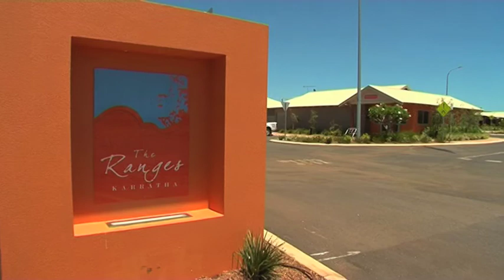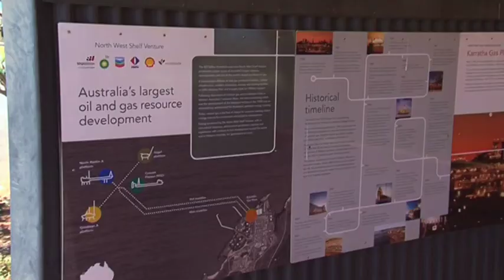The West Real Estate Program on ch7 2013 Ep 40 PRD The Ranges Pt 1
Pete is in Karratha with Angus from PRD Nationwide. They discuss why Karratha is such an important part of the Western Australian sate economy and PRD's new resort style property called The Ranges.